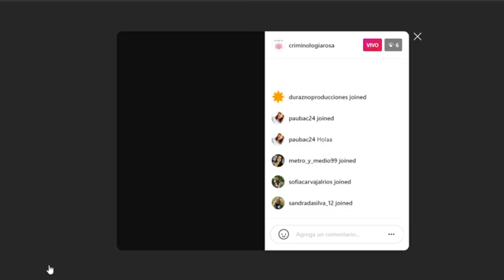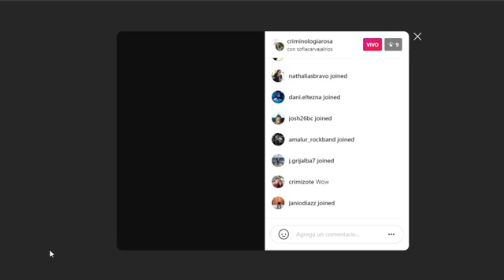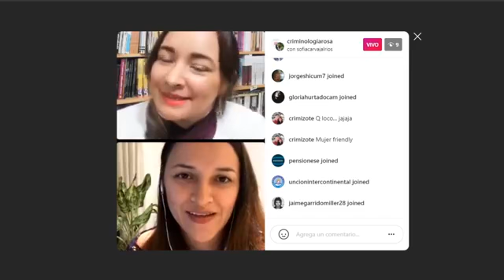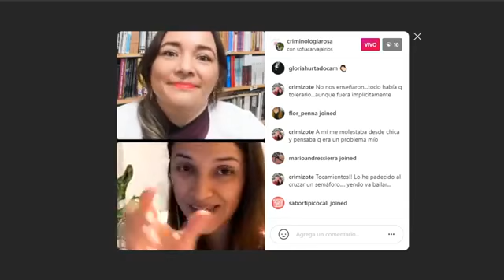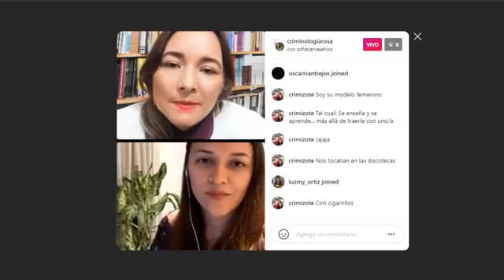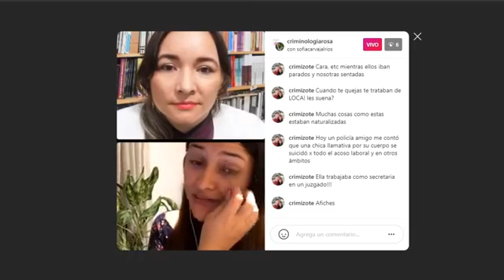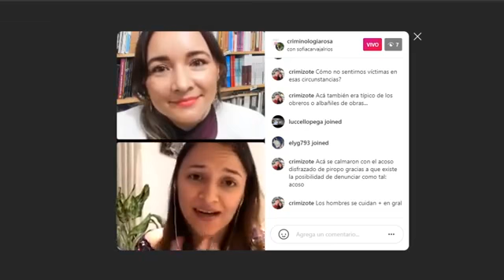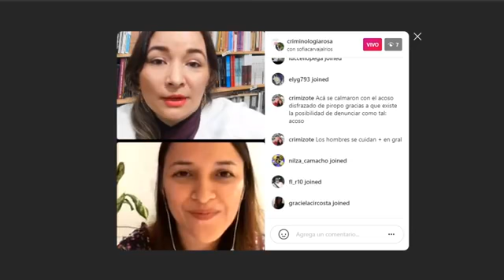" El Piropo Callejero, entre el halago y el insulto" con Sofia Carvajal y Gloria Torres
Conversatorio " El Piropo Callejero, entre el halago y el insulto" con Sofia Carvajal y Gloria Torres